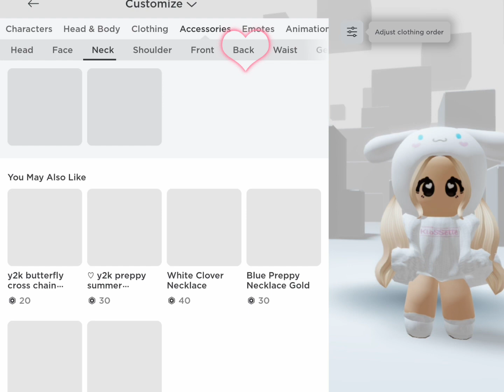Super cute CHEAP avatar! (Only 20 Robux!) ☺️ 🌈 💅